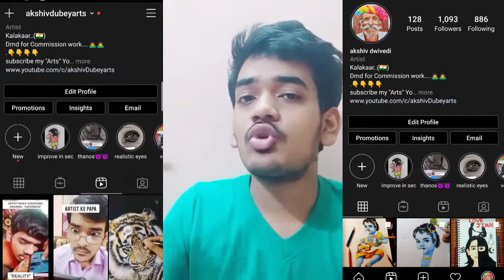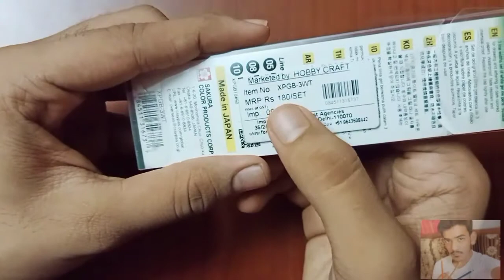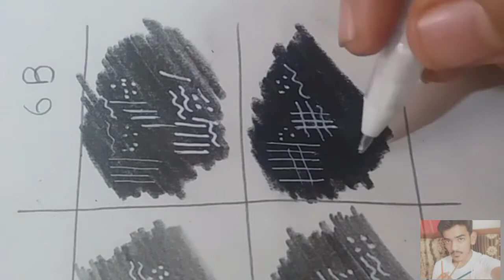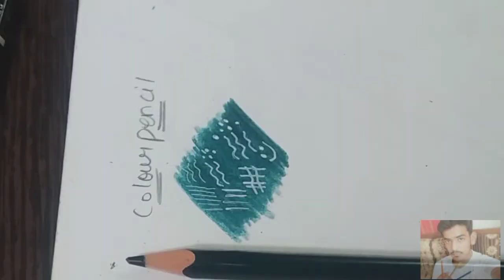BEST "HIGHLIGHT" PEN FOR ALL [ARTIST]. SAKURA GELLY ROLL PEN REVIEW AND USE.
apne bhai ko INSTAGRAM par follow karo

purchase "SAKURA GELLY ROLL PEN "

keep watching
keep doing
keep watching